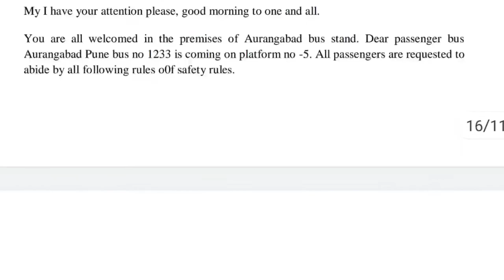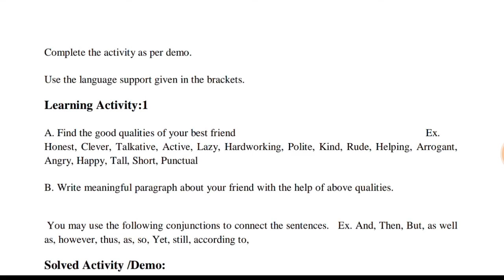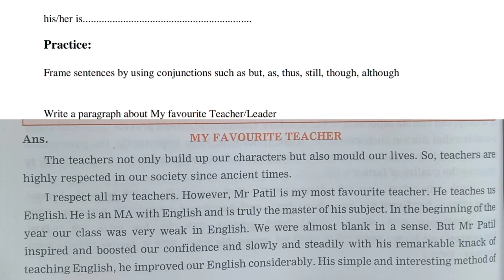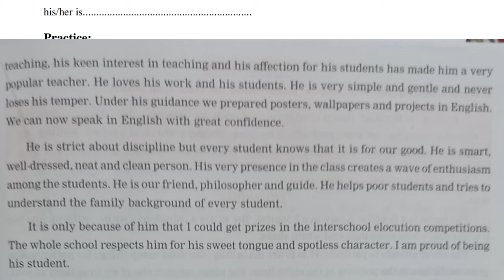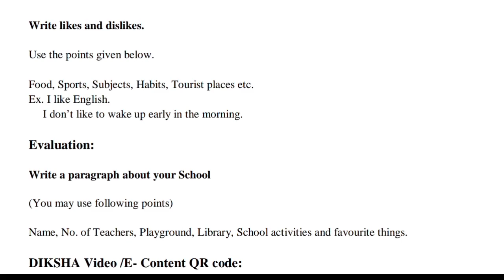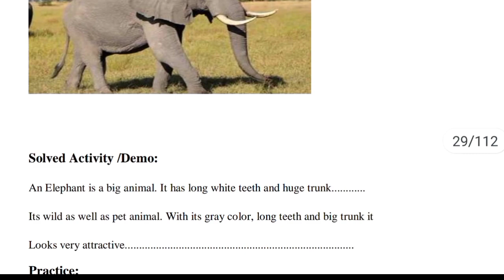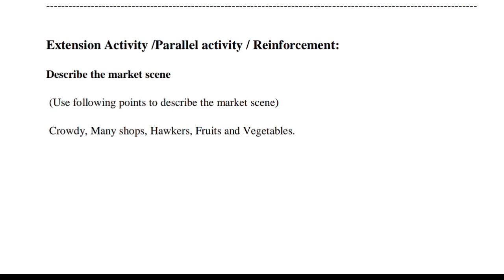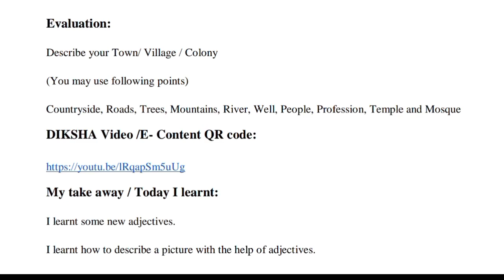Activity_8 | 9th English | Bridge Course | सेतू_अभ्यासक्रम